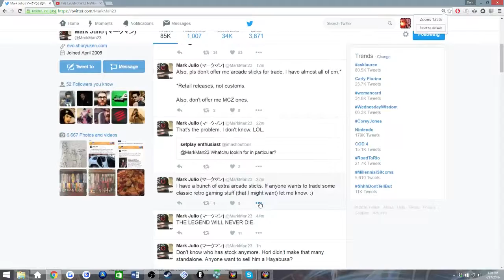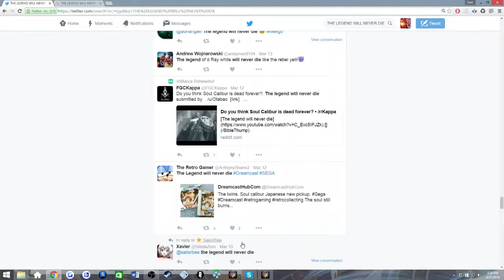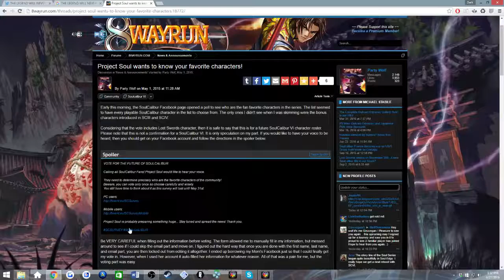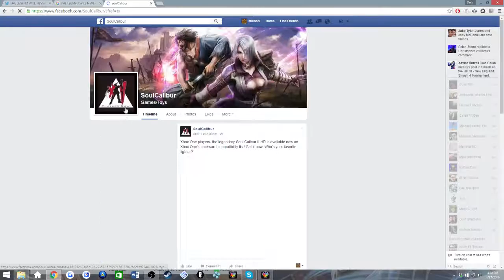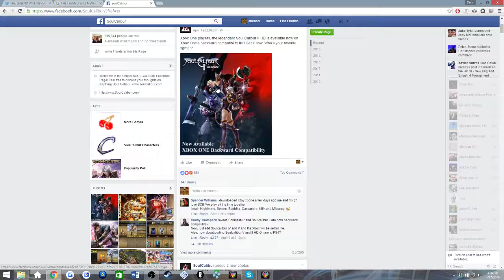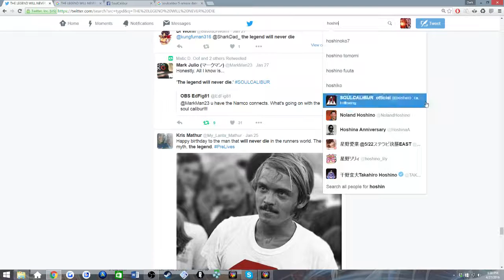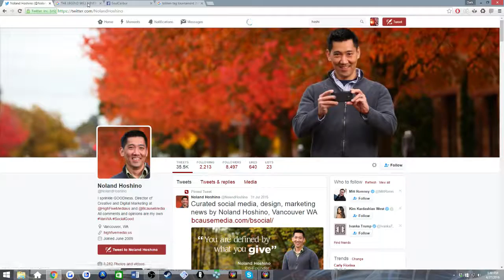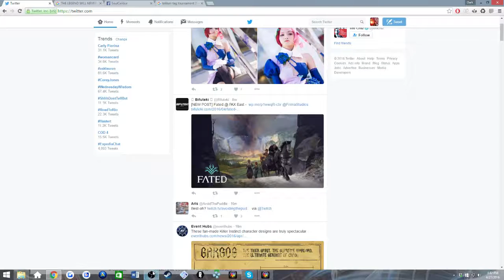My reaction to Soulcalibur "news" over the year.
I love Soulcalibur and it is my favorite fighting game series. I hope we get a new one. Namco makes it hard to be optimistic when the marketing is sub-par. Maybe I am just too passionate about it to the point where I can't see the bigger picture.